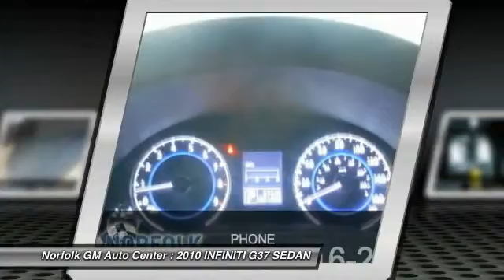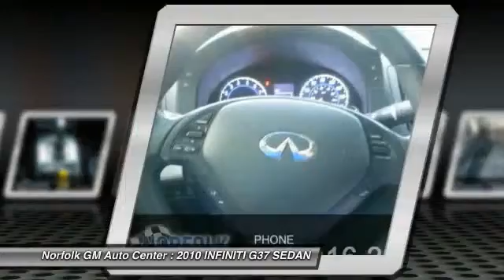2010 INFINITI G37 SEDAN Norfolk NE 56453A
2010 INFINITI G37 SEDAN X